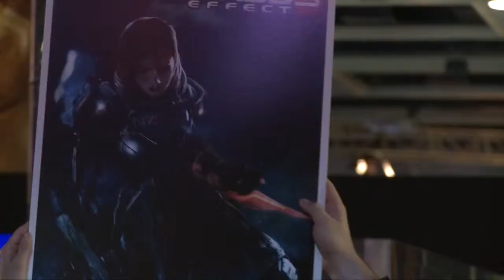Retrospectief van Mass Effect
Ontwikkelaars en stemacteurs van de Mass Effect-games blikken terug op trilogie van BioWare die ten einde is gelopen.